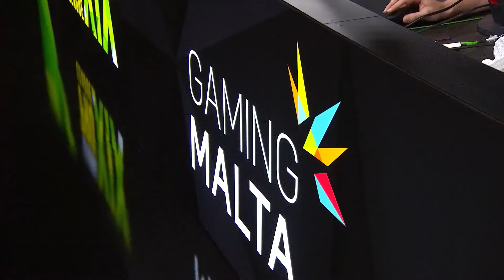EPIC PLAYOFFS!! - NaVi vs FaZe / G2 vs 3DMAX - HIGHLIGHTS - ESL Pro League S19 | CS2